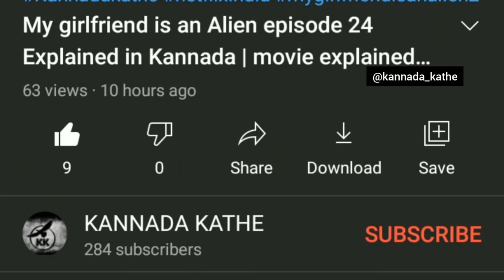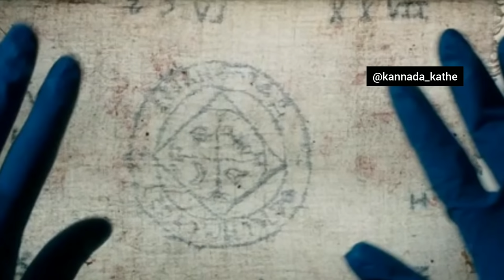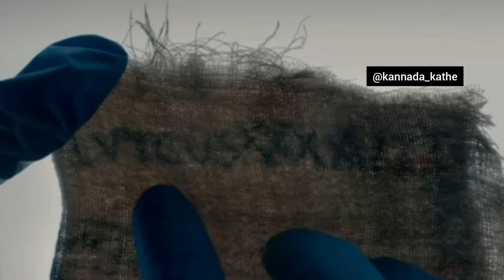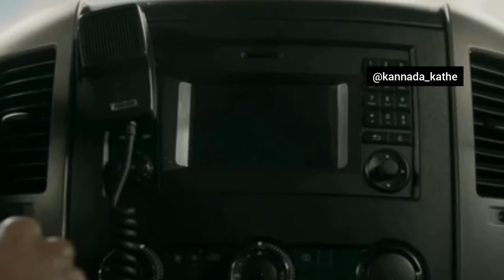The autopsy of jone doe movie explained in Kannada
Movie explained in Kannada
Best Horror Hollywood Movie in Kannada
Full Movie Explained in Kannada
Kannada dubbed Hollywood film
Ending Explained in Kannada
Movie Story Explained in Kannada